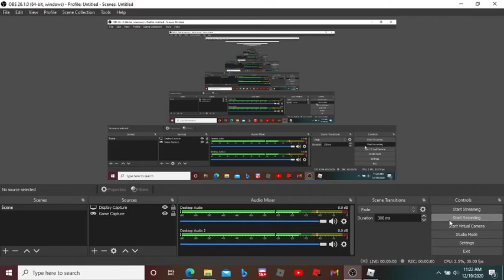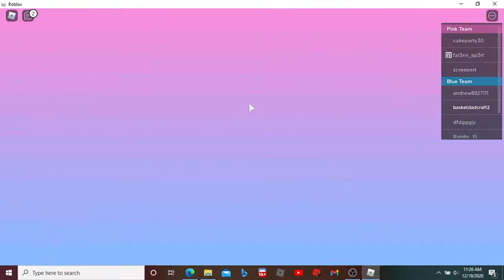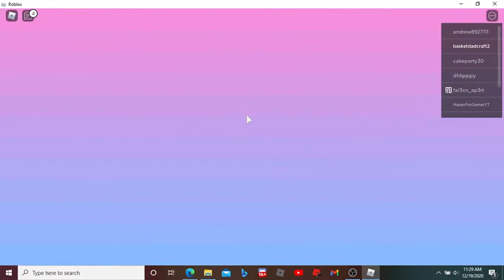RB Battles minigames